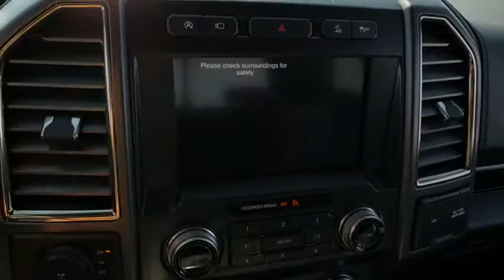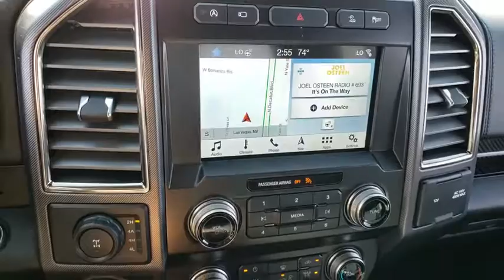New 2019 Ford F-150 Raptor Las Vegas, Bullhead City, St. George, Havasu, Pahrump, NV 00189772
Blue New 2019 Ford F-150 Raptor available in Las Vegas, Nevada at Friendly Ford. Servicing the Bullhead City, St. George, Havasu, Pahrump, NV area.

Friendly Ford
660 N Decatur Blvd

Blue 2019 Ford F-150 Raptor 4WD 10-Speed EcoBoost 3.5L V6 GTDi DOHC 24V Twin Turbocharged 4WD.